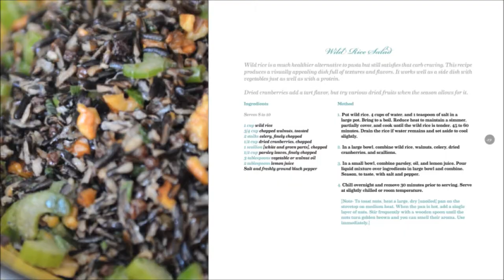An Appealing Plan :: Desha Peacock of Sweet Spot Style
Local celebrity, author and award-winning TV Show Producer/Host Desha Peacock is a career development and lifestyle expert. Known for her eclectic style and helping others see the possibility within themselves, their homes and personal style, Desha has helped hundreds of people find their “Sweet Spot”- a self-defined place of success and beauty.